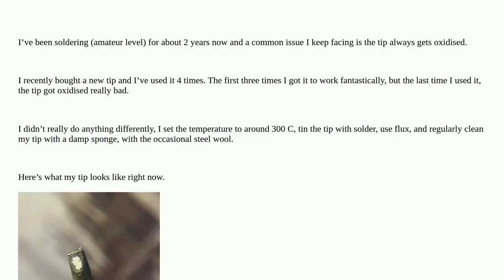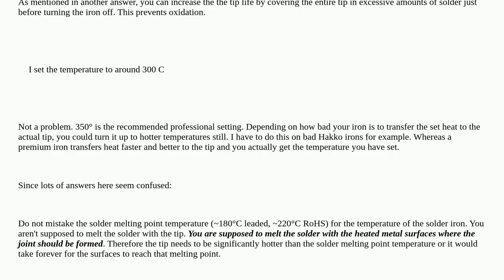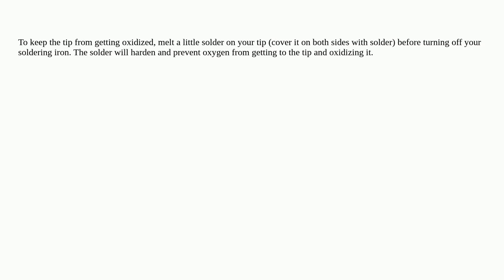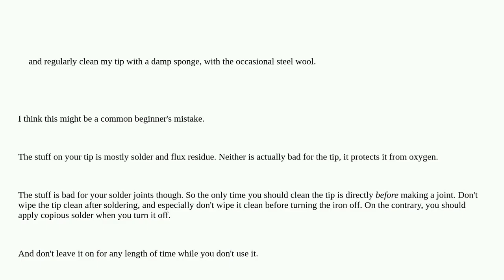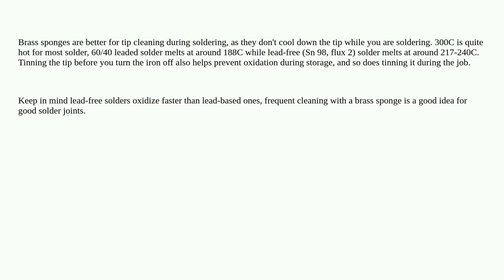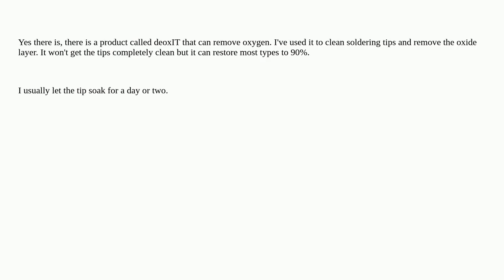Electronics: Soldering iron tip gets oxidised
Soldering iron tip gets oxidised

A special thanks goes out to the community

  soldering